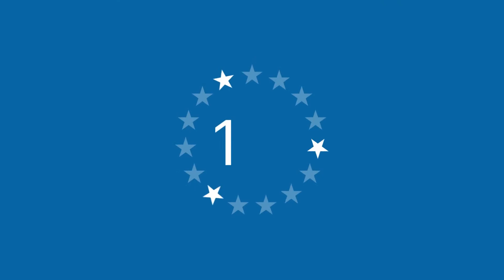L’INACTIVITÉ : UN FLEAU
Inactivity Time Bomb Infographic- Getting Europe Moving